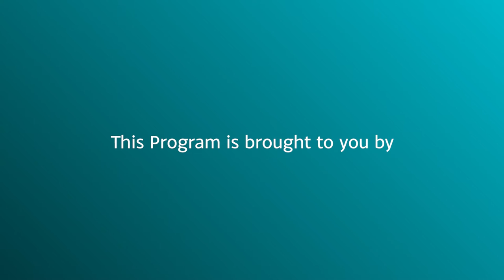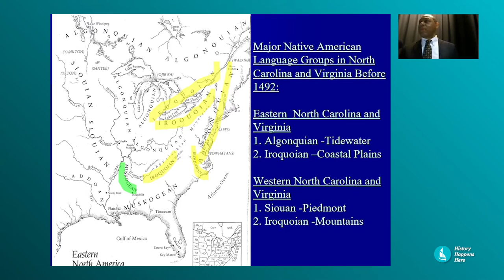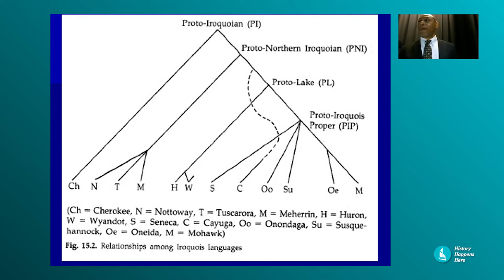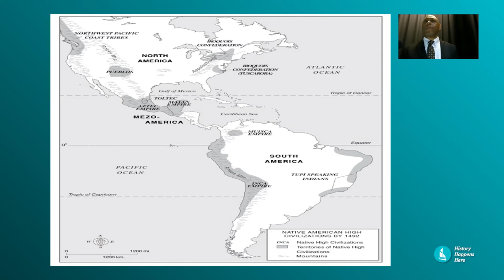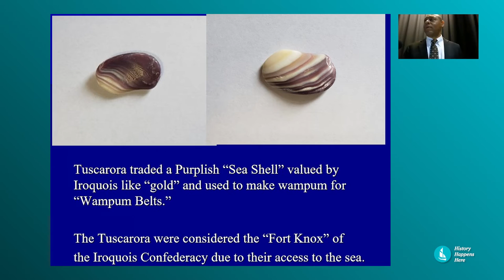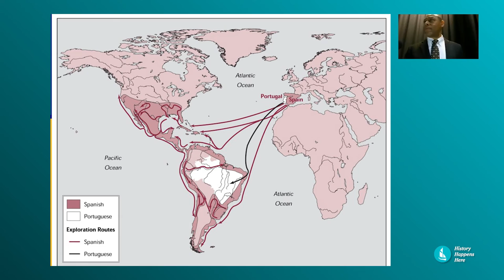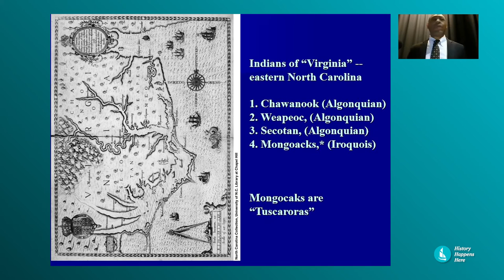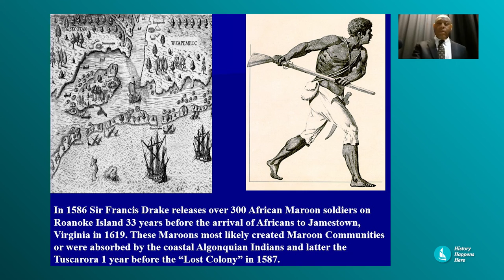Native Americans of Northeastern North Carolina: A Brief History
Arwin D. Smallwood, Ph.D., Professor and Chair of the Department of History and Political Science at North Carolina Agricultural and Technical State University in Greensboro, will discuss the history of the Native peoples of northeastern North Carolina. He will examine the impact of wars, Whites, Africans, and neighboring Native Americans on the Native communities and families.
The presentation will conclude with a discussion of the intermixing with Whites, African, and other Native Americans, and their forced migration to western North Carolina and beyond.